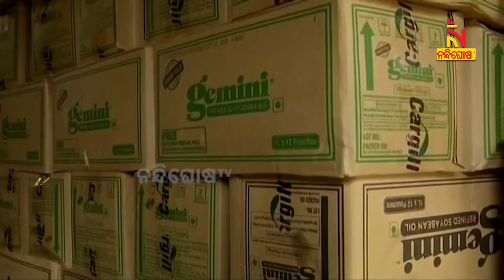ଦରଦାମ ବୃଦ୍ଧି ଯୋଗୁ ସ୍କୁଲରେ ପ୍ରଭାବିତ ମଧ୍ୟାହ୍ନ ଭୋଜନ | Nandighosha TV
* DishTV Channel No: 1367
* Airtel Digital TV Channel No: 611
* TATASky Channel No: 1779
* Hathw@y Channel No: 731
* NXT Digital Channel No: 16
* SITI Channel No: 17 & 458
* GTPL Channel No: 719
* SUN Direct Channel No: 667
* Asianet Channel No: 219